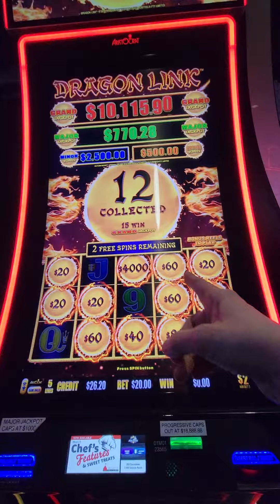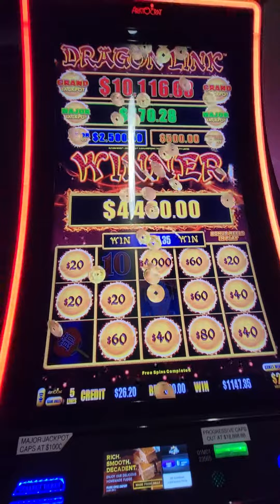$4000.00 ORB BONUS DRAGON LINK 🐉 AUTUMN MOON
$20.00 PULL LANDS NICE JACKPOT .  DOWN TO LAST SPIN